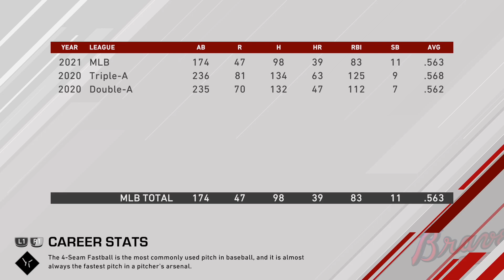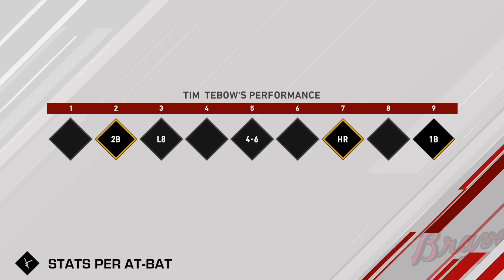MLB The Show 20 Road to the Show Part 44: Walking it Off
Whats going on everyone and welcome back to the channel. This is MLB Road to the Show on MLB 20. I hope you enjoy our journey to become one of the best players in MLB History.